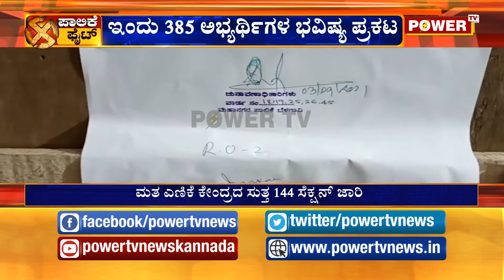ಬೆಳಗಾವಿ ಮಹಾನಗರ ಪಾಲಿಕೆ ಮತ ಎಣಿಕೆ ಆರಂಭ | Belgaum | Power TV News